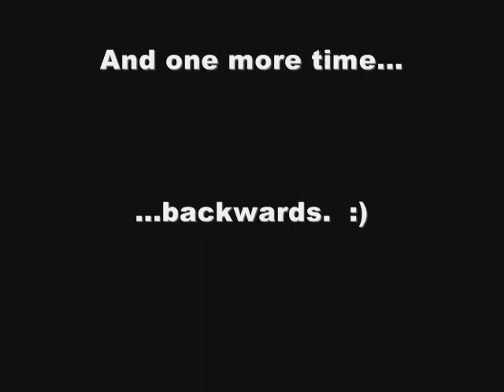GTA SAMP Chilliad Jump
Only took me 40 attempts, too.